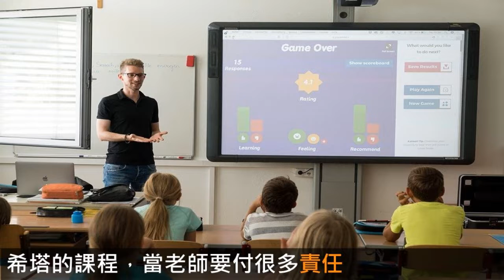【安老師的希塔時間】張宇和希塔的相遇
💌書籍推薦-進階希塔療癒：加速連結萬有，徹底改變你的生命：

每個人都有自己的自由意志，尊重他人很容易，但同樣能尊重自己的親人卻很難。

有時候都會用＂我是為了你好＂來替家人做決定，卻忘了你並不是他，怎麼能知道什麼決定對他才是最好的呢？

只有自己，才能知道自己要的是什麼。

今天的公益講座邀請張宇老師，跟大家聊聊他是如何接觸到希塔，到最後上完導師課程，開始他的教學之路。

歡迎收聽本集節目

1..安裝Telegram Messenger。